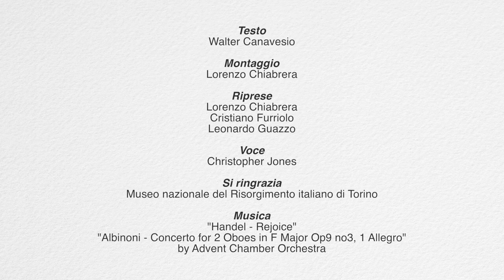Videoguide - Royal church of Superga: exterior (english version)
La chiesa di Superga, voluta da Vittorio Amedeo II e progettata da Filippo Juvarra, fu aperta al culto nel 1731. Con la sua cupola alta 75 metri costituisce un punto di riferimento nel profilo della collina torinese.